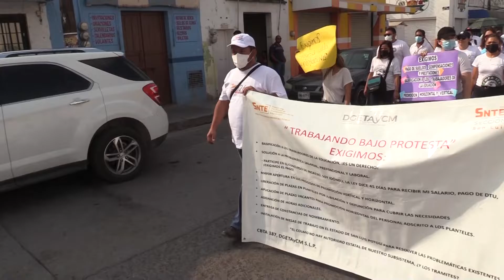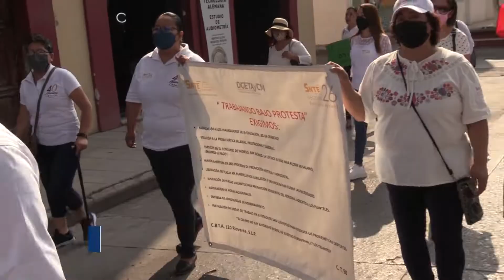Marchan docentes del CBTA para exigir derechos laborales violentados desde hace 3 años